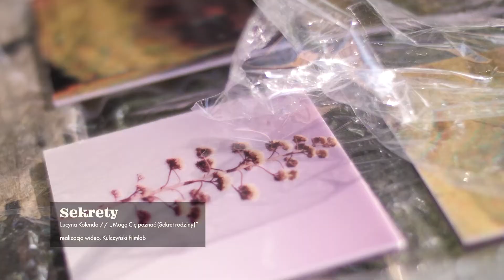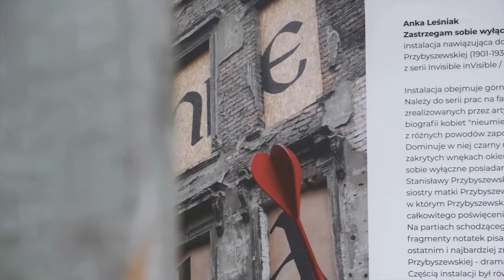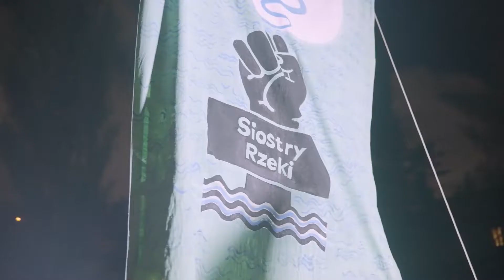Sztuka w przestrzeni miejskiej / Gdańskie konteksty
Czy czeka nas r/ewolucja sztuki w przestrzeni miejskiej? Jak będzie wyglądała w przyszłości? Co nam zaoferuje? Gdzie będzie granica między odbiorcą a nadawcą sztuki? Zapraszamy na kolejny odcinek Gdańskich Kontekstów. Partnerami odcinka są Gdańska Galeria Miejska i Centrum Sztuki Współczesnej Łaźnia.

W filmie udział wzięli → Filip Ignatowicz → Grażyna Tomaszewska (Gdańska Galeria Miejska) → Natalia Cyrzan (Instytut Kultury Miejskiej) → Jarosław Orłowski (Lokalni Przewodnicy i Przewodniczki) → Barbara Sroka (Instytut Kultury Miejskiej) → Anna Szynwelska (CSW Łaźnia) → Florian Tuercke

Pozostałe odcinki z cyklu znajdziecie na Koordynatorka → Asia Raftopulos. Realizacja filmów → Ada Kamińska. Projekt dofinansowano ze środków Ministra Kultury, Dziedzictwa Narodowego i Sportu pochodzących z Funduszu Promocji Kultury.